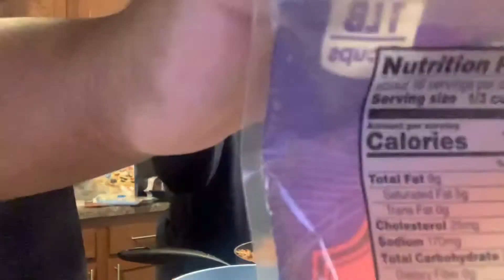I actually did a vlog 😭😅 baked spaghetti & Buffalo chicken dip 😋 + Ranting + TARGET RUN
I did a vlog !!! Hope you guys enjoyed the cooking and the ranting I did 😩

JOIN MY VIBES AND FOLLOW ME PLS🤎